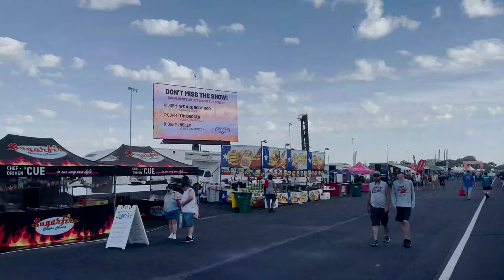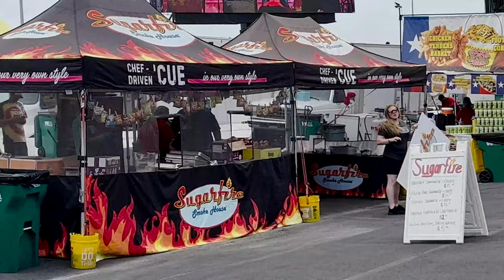The First NASCAR Cup Series Weekend at Gateway! - NASCAR VLOG - From the Media's Perspective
The NASCAR Cup Series finally came to Worldwide Technology Raceway at Gateway in Madison, IL, and Claudia and I were fortunate enough to be there in attendance. Come along with us as we showcase our experience at the track, from the fan perspective, but as well as the media perspective. We'll also give you an exclusive, behind the scenes look at stuff not seen on television.

0:00 Introduction.
0:46 First Day at the Track/Truck Race.
6:12 Fun outside of the track.
7:39 Cup Day FanZone views.
12:05 Hanging at the Tweet-up.
14:43 Pre-Race Sights and Sounds.
18:14 Enjoy Illinois 300.
23:48 Closing.